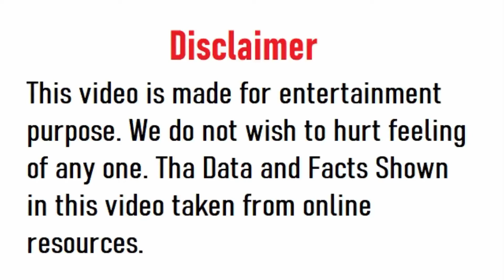Royal Challengers Bangalore Players Cars Collection RCB Players Car Collection Virat Kohli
Royal Challengers Bangalore (RCB) Players Car Collection Virat Kohli AB de Villiers Glenn Maxwell NewsB

List of RCB Players Car Collection or Royal Challengers Bangalore Players & their Car Collection

Devdutt Padikal

Devdutt Padikal is a very young player. His age is 20 years and rcb has paid him 20 lakh rupees this year. He owns a Kia Seltos which costs Rs. 16.5 lakhs.

Navdeep Saini

RCB has paid Rs 3 crore to Navdeep Saini this year. Some time back Anand Mahindra gifted New Mahindra Thar to 6 players for their excellent performance and Navdeep Saini was also one of them. The price of this car is Rs. 14.5 lakhs.

Glenn Maxwell

Glenn Maxwell is a player of Australia and the team has paid him 14.25 crores this year. He has two cars. He owns a Mitsubishi Outlander which costs Rs.26 lakhs.

Harshal Patel

The team has paid him 20 lakhs this year. He owns a Ford Expedition which costs Rs. 41.5 lakhs.

5 Kyle Jamieson

Kyle Jamieson is a player from New Zealand. The team has paid him 15 crores this year. He owns a Nissan Rogue which costs Rs. 20.6 lakhs. You can tell that he got this car as a reward for good performance. Apart from this, he also owns a toyota camry which has a waist size of Rs. 19.5 lakhs.

Washington Sundar

He is also a very young player and his age is 21 years. The team has paid him 3.2 crores this year. Anand Mahindra has also gifted her a new Mahindra Thar and it is priced at Rs. 14.5 lakhs. Apart from this, he owns a Mercedes E Class which costs Rs 65 lakhs. He also owns the maruti suzuki swift which costs Rs.7.5 lakhs.

Muhammed Siraj

The team has paid him 2.6 crores this year. Anand Mahindra also gifted Siraj a new Thar which costs Rs 14.5 lakh. Apart from this, he owns a BMW 5 Series which costs Rs.69 lakhs. He also has a jeep compass which costs Rs.25 lakhs.

Yuzvendra Chahal

The team has paid him 6 crores this year. He has 3 cars. No. 1 Porsche Cayenne which costs Rs.1.25 Crore. No. 2 toyota fortuner whose price is Rs. 22.5 lakhs. And the last car is the Mercedes E Class which costs Rs.69 lakhs.

AB de Villiers is a South African player. The team has paid them 11 crores this year. AB de Villiers team has paid 3.2 crores this year. He owns three cars. 1. Ferrari 360 Spyder which costs Rs 1.75 crores. 2. Jeep Wranger priced at Rs. 57 lakhs. 3. Lexus RS which is priced at Rs.1 crore. Apart from cricket, he is also fond of playing golf. He has a golf cart which costs Rs.8 lakhs.

Virat Kohli

The team has paid 17 crores to Virat Kohli this year. Virat Kohli's car collection is quite tremendous.
No.1 Renault Duster This car was gifted to him as the Man of the Match award. The price of this car is Rs.10 lakhs.
No.2 Hyundai i20 turbo This car also received him as an award for good performance. The price of this car is Rs. 11.3 lakhs.
No.3 totota fortuner This car was also gifted to him when he was the brand ambassador of that company. The price of this car is Rs.32 lakhs.
No.4 audi S5 79 lakhs.
No.5 Audi Q7 85 lakhs.
No.6 Land Rover Range Vogue Rs. 2.2 crores.
No.7 Audi R8 2.3 cr. Let me tell you, this car was sold in 2016 to a businessman named Sagar Thakkar in Virat. But after that businessman got caught in some scam, the police have impounded this car and today this car is lying -2 rusting.
No.8 BMW M760li 2.45 cr.
No.9 Audi A8L 1.6 cr.
No.10 Audi RS5 1.1 cr.
No.11 porsche cayenne e hybrid 1.59 Cr
number 12 audi r8 v10 plus 2.72 crores
No.13 Bentley Continental GT 4.04 cr
number 14 audi r8 lmx 2.97 cr
No.15 Porsche Panamera Turbo 2.26 Cr
No.16 bentley flying spur 3.22 cr
No.17 audi q8 1.3 cr